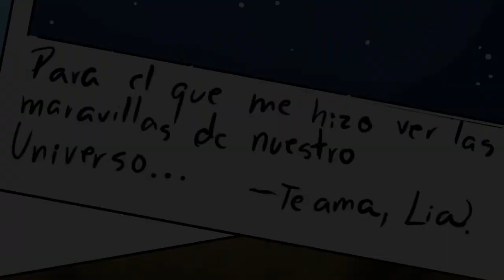Videoclip Yolandita Monge y Balbino "De repente amándote" | Andrea Urrea | UNERG